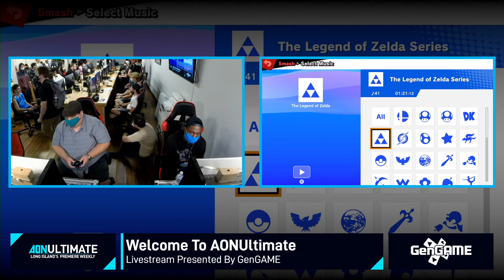JDV (Diddy Kong) vs Milk (Aegis) | AONUltimate #085 Winners Round of 64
JDV vs Milk | AONUltimate #085 Winners Round of 64 | AONUltimate is presented by GenGAME, The Meta: Gaming and esports, and AON Gaming. Brackets at Smash.gg/AONultimate